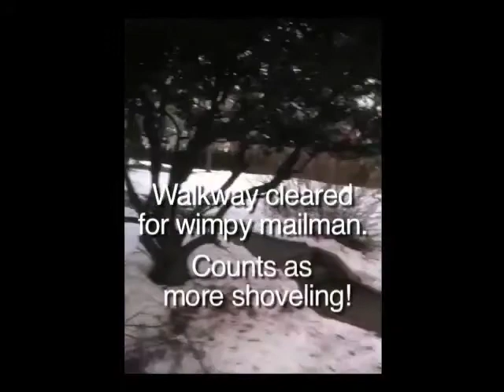Snow clean up Jan 1 2001 1 4